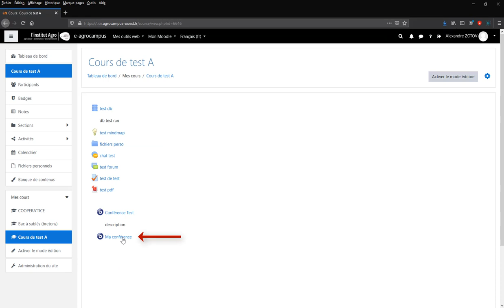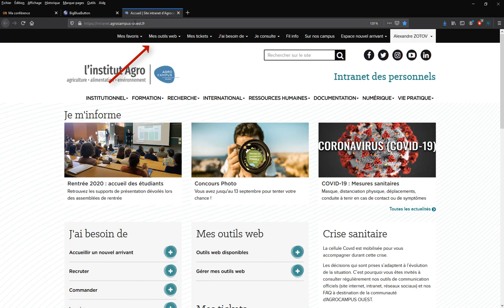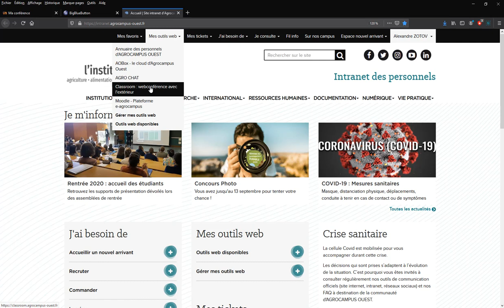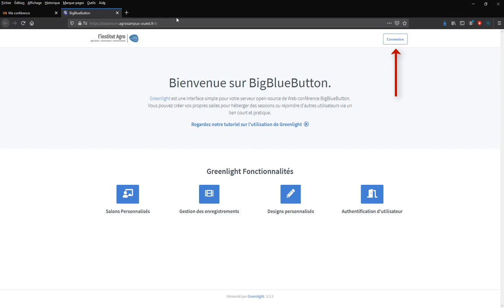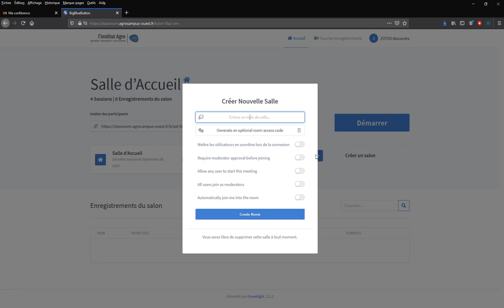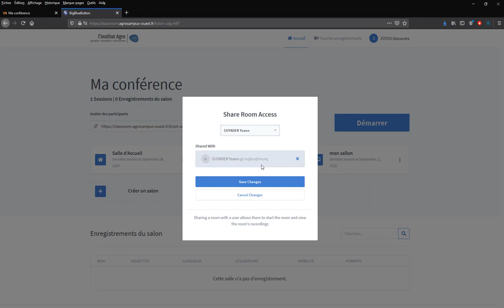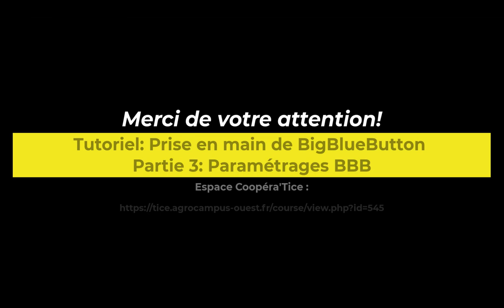03 tutoriel prise en main de BBB Paramétrages BBB